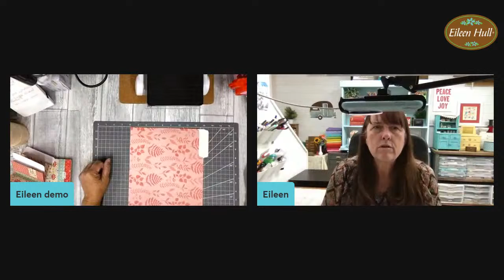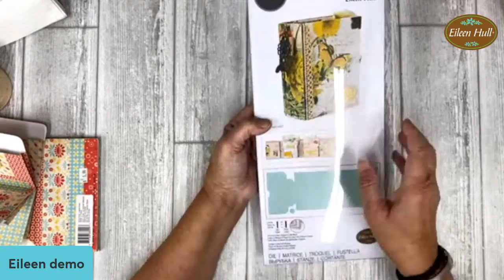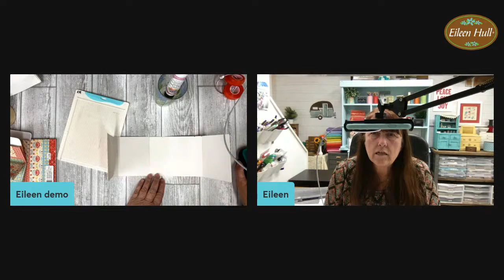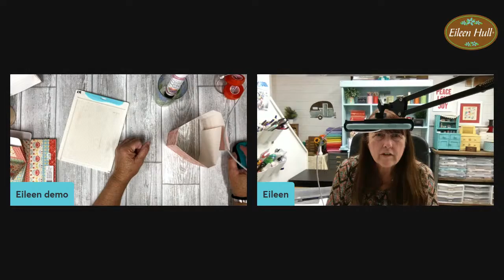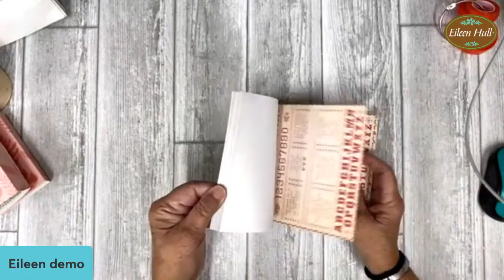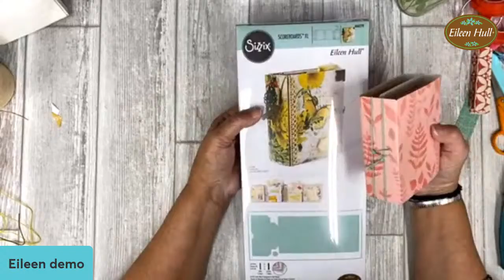Card Case Accordion Folders from 6" x 6" Papers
Grab a 6" x 6" paper pad, your scoring board and trimmer for today's project. See how to make these adorable mini expandable accordion folders that fit in your Card Case to create storage for cards, tags and small ephemera from just one sheet of 6" x 6" paper- so much fun to make! I hope you can join me...

If you haven't signed up for the Spring Fling Craftalong that's happening this Saturday, April 22, from 9 AM - 4 PM, please do it now- today is the LAST DAY!